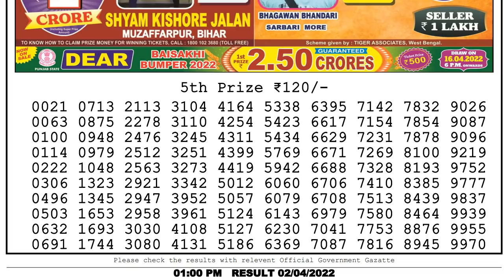Nagaland state Lottery Sambad 01:00 PM 02/04/2022 Dear Kosai Morning Saturday Weekly Lottery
You Are Watching Nagaland State Lotteries DEAR KOSAI MORNING 01:00 PM weekly Lottery Result 02/04/2022

Chapters:-
0:00 Lottery sambad Live
0:51 Lottery Result 5th Prize